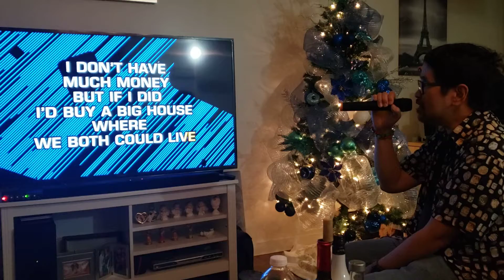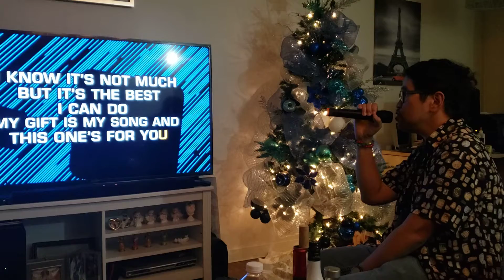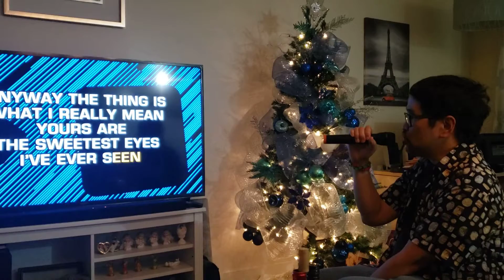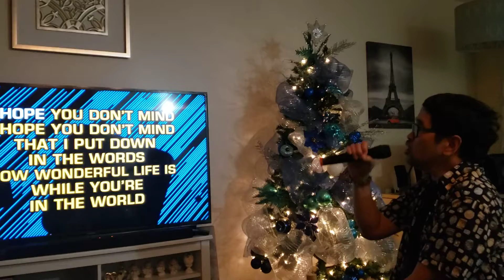Your Song - Christmas 2021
continue to inspire with kindness in the best way you could, your song from me..